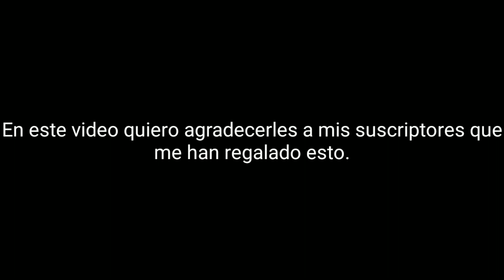Gracias chicos :D